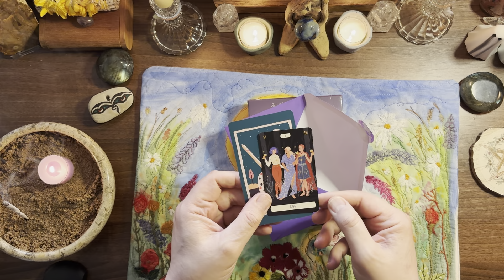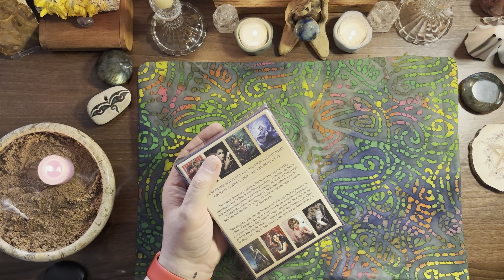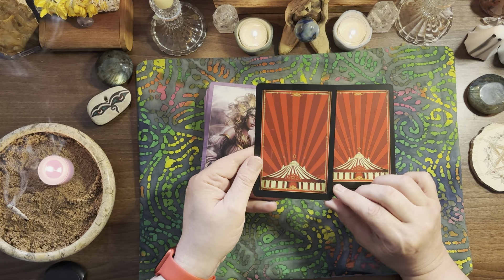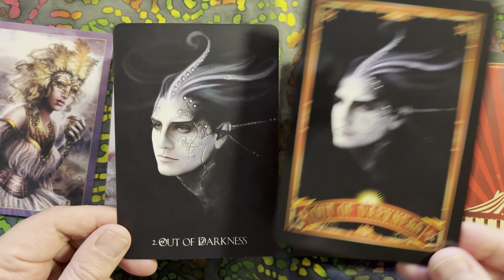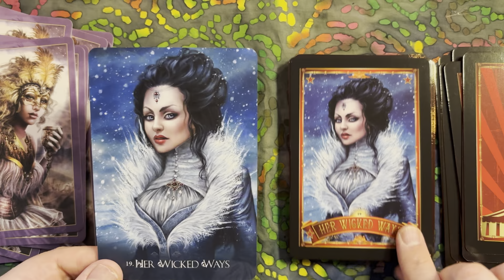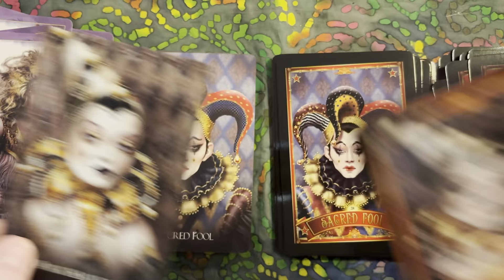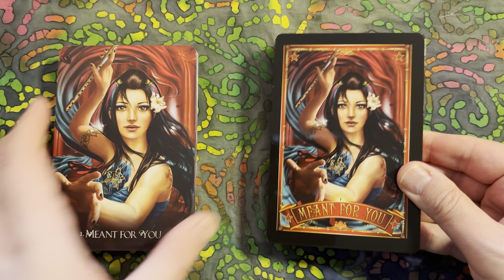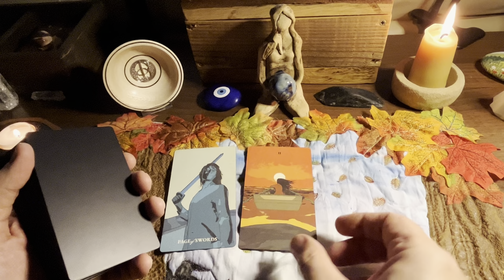Divine Circus ~ My thoughts on the new version of a Beloved Deck.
Please note: I received this deck and guidebook set from The Oneness Emporium for prospective review. Everything I’ve said here is sincere and accurately reflects my opinion of the deck.